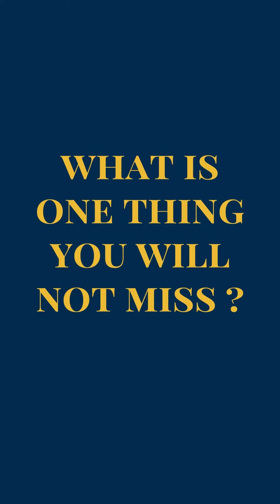Dr. Light Briefly Reflects on His Time at WPC